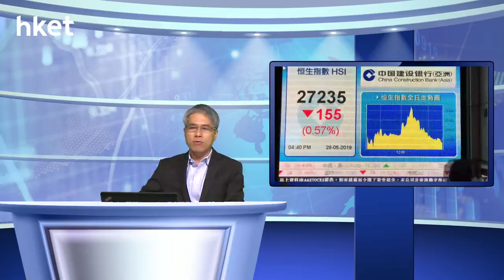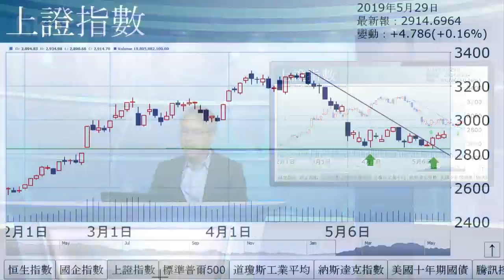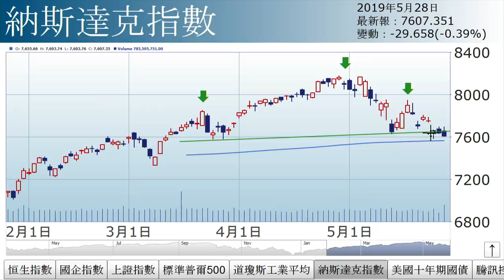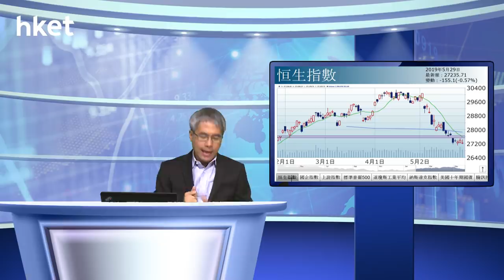孫運喜︰頭肩頂 打到來（2019年5月29日）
【香港經濟日報】《iMoney》主編孫運喜表示，昨日提到大市有機會反彈，所需因素之一的上證指數今日呈升市，期指結算臨近也令大市早段出現彈力。不過，其他亞股弱勢令港股今日最終報跌。……（更多內容：